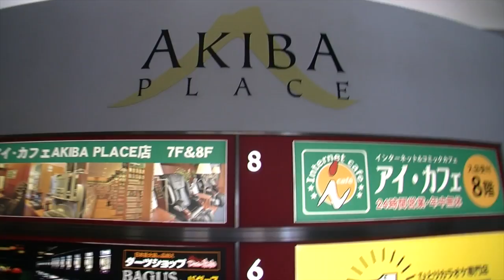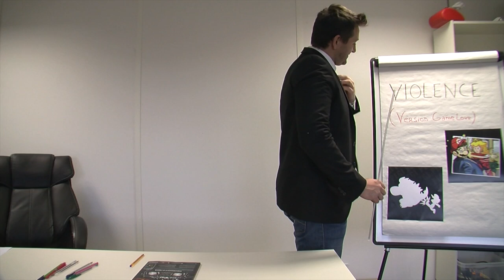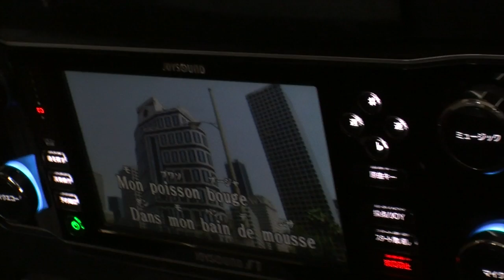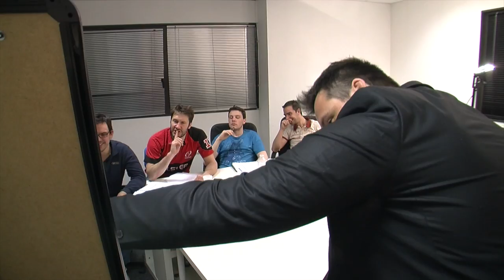Gamelove.com : Le Bêtisier de Noël 2014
Lancé en avril de cette année, toute l'équipe de Gamelove tenait à vous remercier en vous proposant un petit bêtisier comme le veux la coutume en période de fêtes de fin d'année. L'occasion de retrouver pas mal de têtes parmi l'équipe. l'occasion également de vous moquer de nous allègrement. Dans tous les cas, merci infiniment du soutien que vous nous témoignez. Le lancement d'un nouveau média n'est jamais quelque chose de simple mais tous les retours positifs que vous nous envoyez parviennent à nous motiver suffisamment pour resigner en 2015. L'objectif ? Plus de vidéos, de concept, quelques tentatives de directs, plus de qualité aussi et un amené à évoluer en terme de contenus comme en rubriques, technique et tout un tas de truc en "ique".